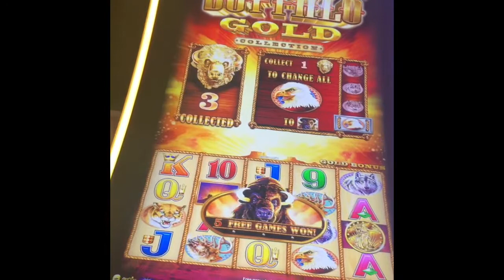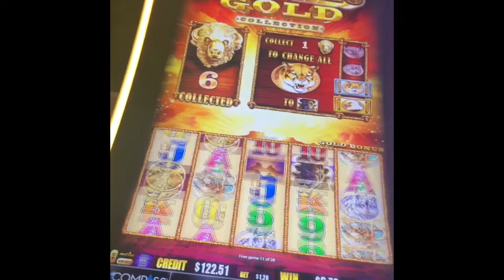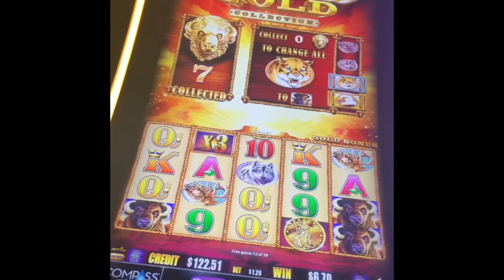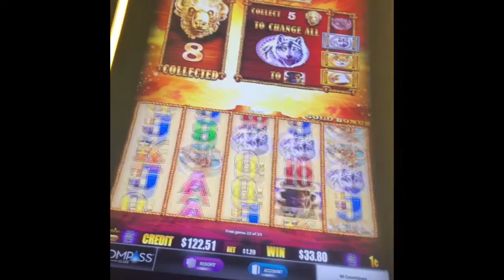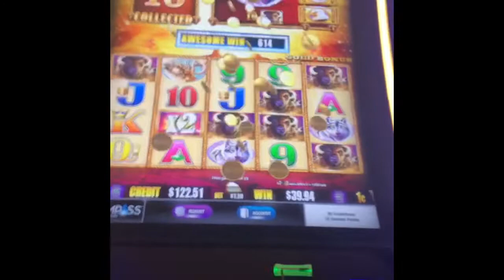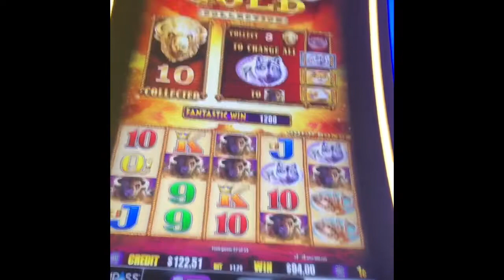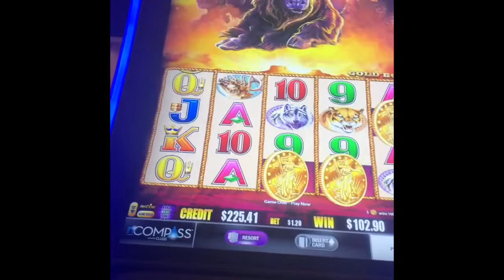Buffalo gold slot machine bonus big win!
I still haven’t cracked this one yet but I did finally put a dent in it! Better yet for once in my life I get a good win on a buffalo game! By far my biggest ever win on any buffalo game!
Soboba casino resort in San Jacinto ca